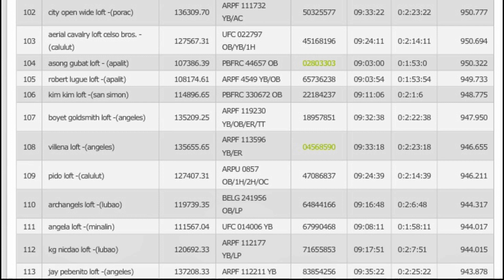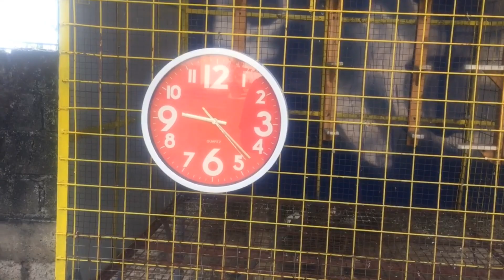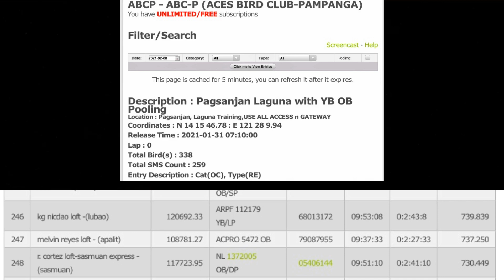NAG POOLING TAYO | 5th Club Training | MUSTA PAUWI?? ARPF SOUTH 2021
Welcome back kalapatids dito sa KG Pigeon Loft TV😊 5th club training sa Pagsanjan Laguna, sinoli ko sa pooling ang 2 na laging nauuna sa mga nakaraang training. Kumusta kaya uwi nila?

➡️ LIKE Our facebook page "KG Pigeon Loft TV"
➡️ JOIN Our facebook Group "KG Pigeon Loft TV Community / All About Pigeon"
➡️ Add Me on facebook "KG Pigeon LoftTV Nicdao

TeamKG

KG Pigeon Loft TV
Pigeons
RacingPigeon
PigeonRacing
KarerangKalapati
OffColorPigeon
CrestedColorPigeon
YoungBirds
OldBirds
PampaganangKumainKalapatiPigeon
PampalakasngKatawanKalapati Pigeon
PampalakasNgResistenstyaKalapatiPigeon
PangKundisyonNgbKalapatiPigeon
PangRecoverNgKalalapatiPigeon
MultivitaminsKalapatiPigeon
EnervonParaSaKalapatiPigeon
EnervonKalapatiPigeon
PaanoGamitinEnervonKalapati
AlagangEnervon
IdealPills
HoneyAid
BeePollen
SupraPills
Vitaboli
Electrolytes
Grits
TaiwanSoil
Probiotics
Belgica
Belgamco
4in1mix
Reload
Belgasol
Calcium
Ybst
Obs
Inakaykalapati
Breederkalapati
YearlingsPigeon
BreederPigeons
Dagit
DagitKalapati
LoftVisitor
Kalapati
PatiPati
Kalapatids
AlagangMagaling
AgriTV
KalapatiTips
PigeonTips
TipidTips
PatukaKalapati
GamotKalapati
SakitKalapati
KalapatiBreeding
PigeonBreeding
KalapatiFlyer
PigeonFlyer
KalapatiTraining
PigeonTraining
Paano
Tips
FlyerLoft
BreederLoft
StockLoft
LoftDesign
BreederMix
FlyerMix
TipidMix
PigeonMix
PigeonFeeds
KalapatiSupplemens
PigeonSupplements
PigeonVitamins
KalapatiVitamins
PigeonMinerals
SakitKalapati
PigeonDisease
PigeonBloodline
PigeonStrain
KalapatiLine
KalaptiLinyada
PigeonTrapping
KalapatiTrapping
KalapatiTraining
PigeonTraining
Kalapati
Derby
Training
UFC
UnitedFancierClub
ARPF
AbeAbeRacingPigeonFancier
KapampangaKalapati
PampangaPigeonKalapati
TrainingBox
BoxPerch
WidowhoodBox
VPerch
PerchPigeonKalapati
TrapdoorPigeon
TrapdoorKalapati
ViewingPigeonKalapati
CommRing
ClubRing
ProbioticsKalapati
AntibioticKalapati
KalapatistamgCampeon
Kalapatista
Kalapatids
AlagangKalapatids
TypeOfPigeon
KindOfPigeon
PigeonColors
FreeFlightPigeon
RaffleKalapati
BioPigeon
BioResearch
KGLine
BazraLine
MikosLine
Stichelbaut
MaasinLine
TrippleLine
TommySo
JasonCaunanBonakid
VanDenBroucke
Koopman
Colson
Bekaert
ReySo
JapanLine
SaudiLine
TaiwanBirdPigeon
Fujioka
Jannsen
3bar
VictorLim
PangitoNgo
Kalapati
LongDistance
MiddleDistance
ShortDistance
Pooling
StreetRace
Funrace
DerbyRace
NationalRace
Pigeon
T Perch
V Perch
BoxPerch
WidowhoodBox
TaiwanBird
TaiwanPigeon
TaiwanKalapati
BeePollen
Probiotics
DextrosePowder
EnervonKalapati
PampalakasKatawan
PampalakasResistensya
PampalakasLumipad
PampalakasKumain
MatagalLoftfly
TeamKG
TeamMayap
AllInOneBreederCageKalapati
AllInOneBreederCage
Kalapati
AllInOneBreederCagePigeon
BreederCageTrapdoor
Motivation
Pigeon
LoftCageVentilation
Breederan
PigeonGiftBird
PigeonGiveAway
PigeonRaffle
KalapatiGiftBird
KalapatiGiveAway
KalapatiRaffle